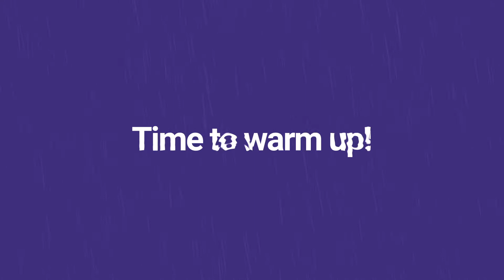Animelab winter showcase 2015 July6 60 secs